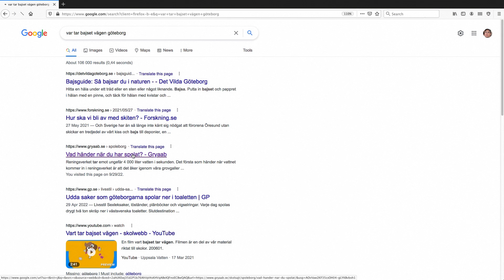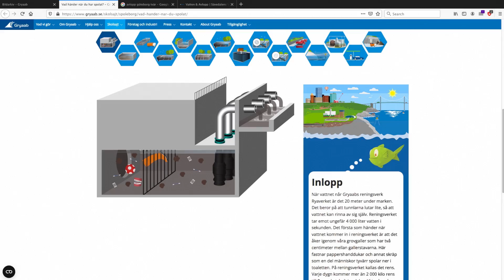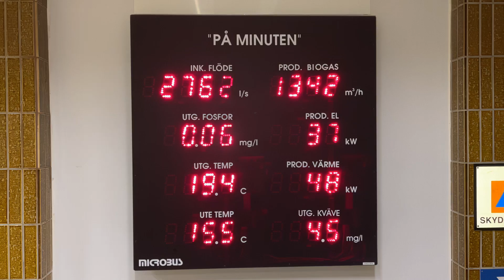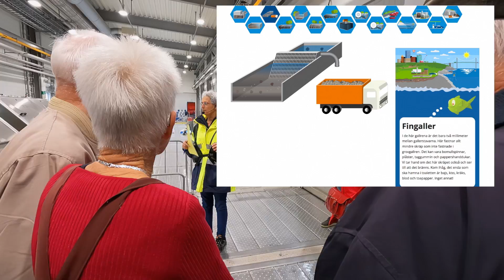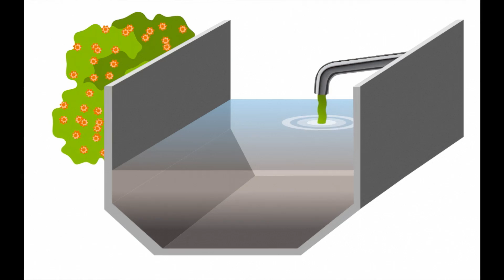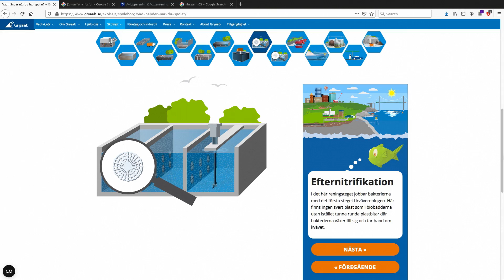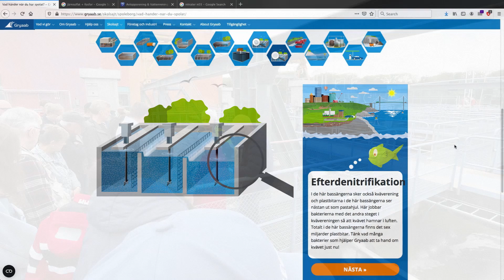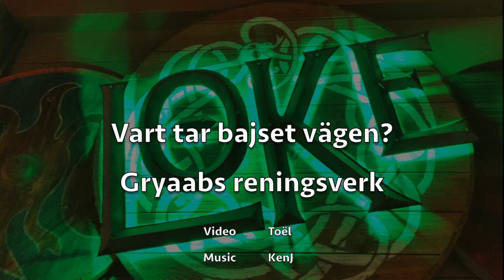Vart tar bajset vägen?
Loke undrar vart bajset tar vägen när han spolar...
Vi kollar på det!

Chapters:
00:00 Introduktion
01:55 Till Gryaab
02:35 Inloppspumpar
03:05 Ann välkomnar oss
04:44 På minuten
05:46 Filter och pumpar
07:10 Mekanisk rening
08:30 Kemisk rening
09:59 Biologisk rening
12:37 Skivfilter
13:35 Varför inte cirkulärt?
14:38 Avslutning